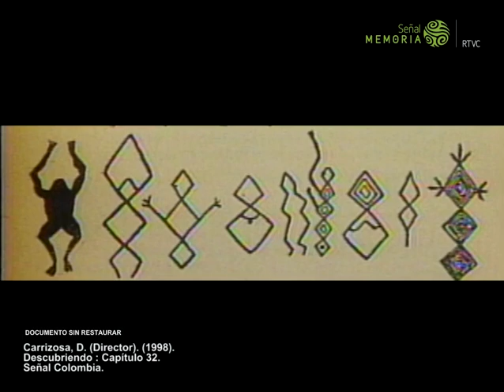La arqueología en las Piedras del Tunjo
El antropólogo Álvaro Soto visita las piedras del Tunjo que se encuentran en el Parque Arqueológico de Facatativá, departamento de Cundinamarca. El experto habla de los aportes culturales, arqueológicos y artísticos de los Muiscas y la importancia de estas reliquias que tienen una antigüedad de más de 500 años.